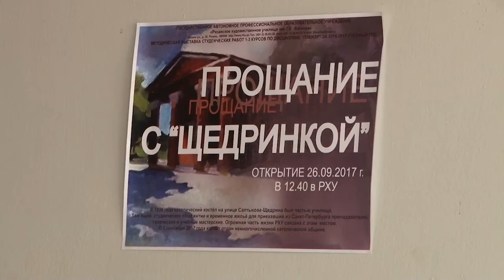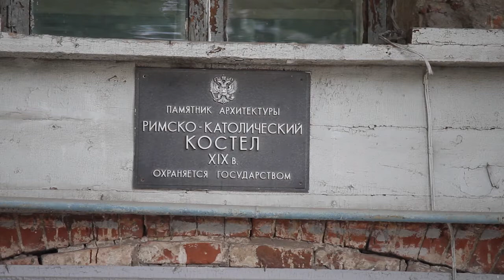Прощание со Щедринкой